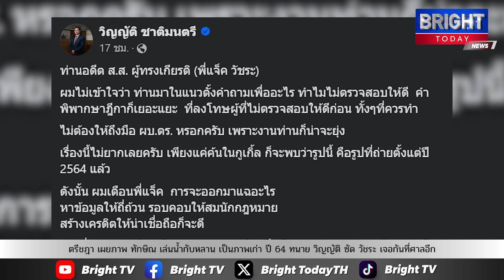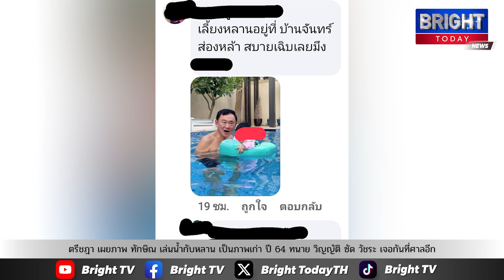ตรีชฎา เผยภาพ ทักษิณ เล่นน้ำกับหลาน เป็นภาพเก่า ปี 64 ทนาย วิญญัติ ซัด วัชระ ต้องไปเจอกันที่ศาลอีก